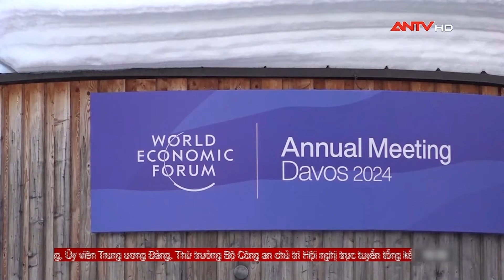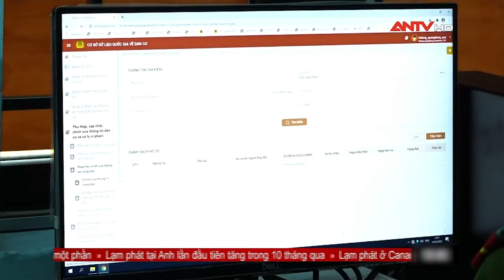Thời sự an ninh ngày 17/1:Thủ tướng phát biểu tại Đối thoại “Việt Nam: Định hướng tầm nhìn toàn cầu”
ANTV | Thời sự an ninh là bản tin cập nhật 24/24 về chính trị, an ninh, thời sự, kinh tế, quốc phòng trong ngày trên ANTV - Truyền hình Công an Nhân dân. Không chỉ đưa đến những thông tin nóng hổi về tình hình quốc phòng an ninh Việt Nam, bản tin còn cập nhật hoạt động ngoại giao của lãnh đạo trong nước và quốc tế.

Mời quý vị và các bạn xem thêm: Tội ác động trời những con quỷ khát máu cuồng sát người rồi đào hố phi tang sau vườn